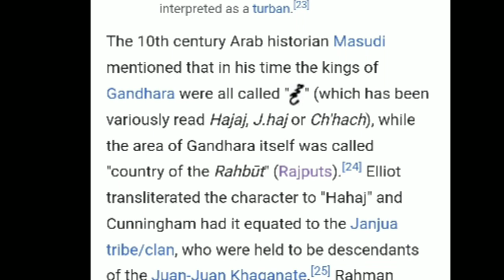Pakistan में Rajput Raja Jaipal Janjua Raput की Nandana Fort (Punjab) मे चंद्रवंशी Raja Jayapala